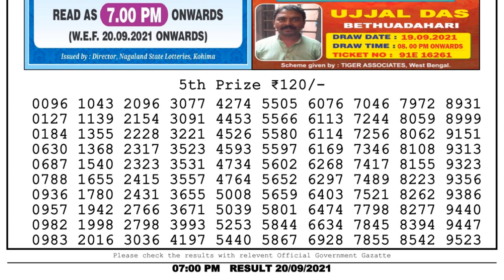Nagaland Lottery Sambad Result | Dear Lottery